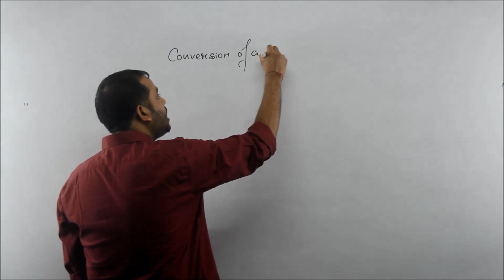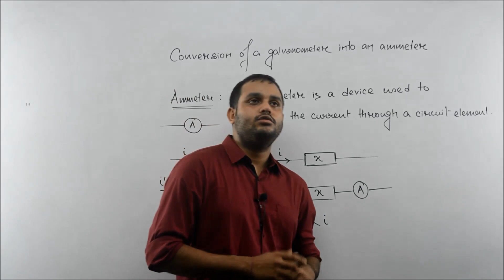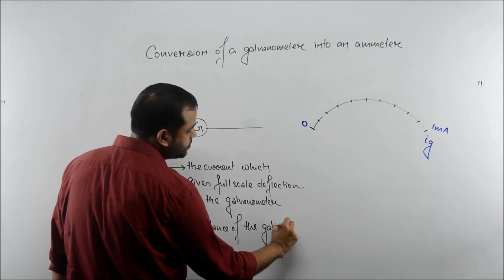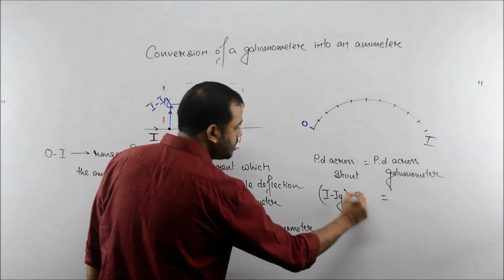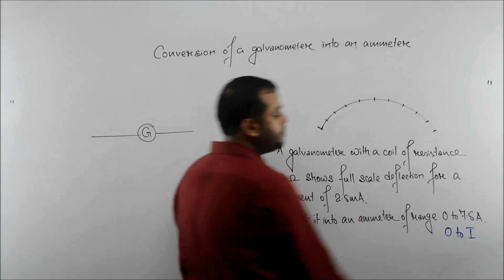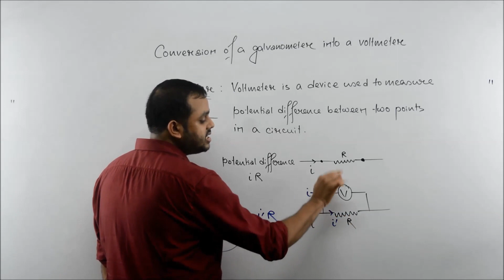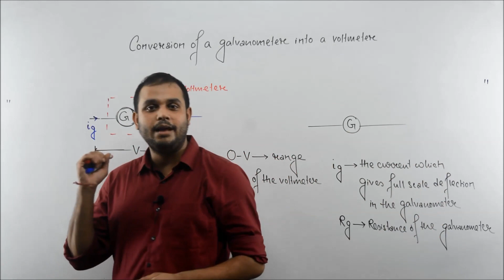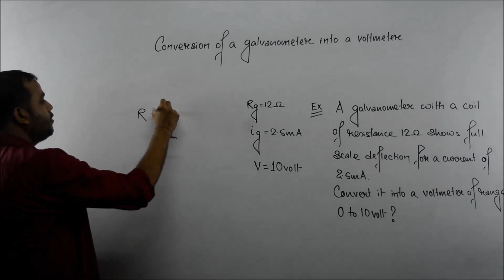11. Conversion of a galvanometer into an ammeter and a voltmeter || Moving charges and magnetism